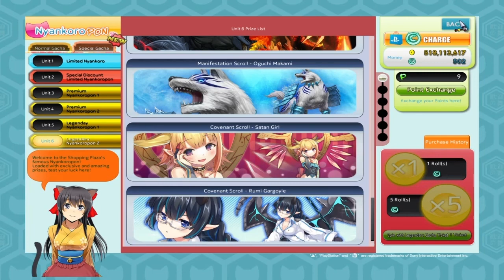Onigiri PS4 - Update The 3 Sisters Asuka, Chihiro, and Matoi & Hound Dog New Mount Summon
New update Hailing from a place known as the "Cosmic Crux", the 3 charismatic sisters Asuka, Chihiro, and Matoi have somehow managed to arrive in Onigashima. However, they are not alone as Hound Dog is also making an emergency landing. Matoi has come to Onigashima chasing her arch-nemesis "Tama Doll" after a falling out of epic proportions in an online video game. Hound Dog however has a different objective for coming to Onigashima. What is Hound Dog's true aim? And who exactly is "Tama Doll"?
So by talking to Matoi in Onigashima you can join the three sisters and Hound Dog on their out of space and down to earth adventure to earn great rewards! And through the completion of the event you can acquire a Manifestation Scroll - Hound Dog and have him join your party as a mount!